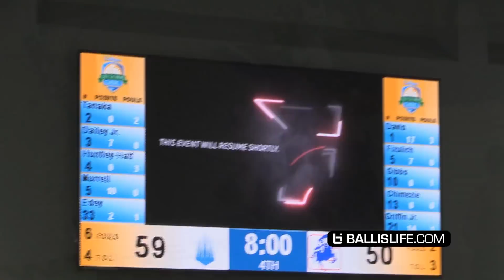IMG ACADEMY GETS TESTED BY UNC AND DUKE COMMIT?! Rj Davis & Adrian Griffin Combine For 40 Points!!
Stepinac took on IMG Academy in the semi-finals at City of Palms Classiic and both team went to war.